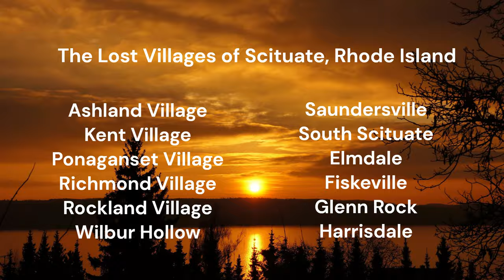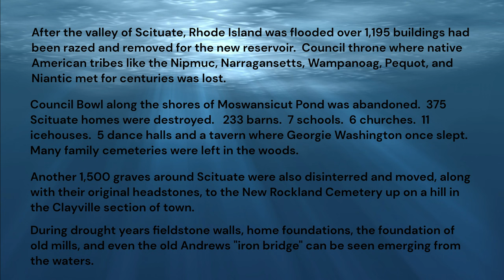The Lost Villages of Scituate, Rhode Island - A Short Film by Jéanpaul Ferro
The Lost Villages of the Scituate Reservoir; Scituate, Rhode Island

Under a deluge of beautiful blue waves lie the forgotten and lost villages of Scituate, RI:

Ashland Village
Kent Village
Ponaganset Village
Richmond Village
Rockland Village
Wilbur Hollow
Saundersville
South Scituate
Elmdale
Fiskeville
Glenn Rock
Harrisdale

More than 100-years ago, back in 1913,  the State of Rhode Island and Providence Plantations set out an ambitious plan to build one of the largest fresh-water reservoirs in the country.  This was done in order to feed the thriving industrial complex and citizens of the capital city of Providence .  The plan became to seize by eminent domain most of the town of Scituate, Rhode Island, which existed in the forested northwest hills of the state.  Its entire valley would be flooded and its three tributaries, the Pawtuxet River, the Moswansicut River, and the Ponaganset River harnessed by a huge earthen dam.  This would create a huge Y-shaped reservoir that would have a surface area that spanned over 5.3 square miles.  What was gained was a beautiful forested valley with a giant blue reservoir, a watershed forest of over 7 million newly planted hemlock, white pine, and spruce trees, and a water system second to none in the nation.  What was lost was a myriad of farms, houses, old-style colonial mill villages, mills, taverns, hotels, a railroad system, a trolley system, sacred Native American areas such as Council Throne and Council Bowl, Indian Rock, which became inaccessible within the watershed, the town fairgrounds, Bathing Beach at Moswansicut Pond, and a large part of North Scituate Village along with almost a dozen other villages.

In 1638, Roger Williams, the founder of the State of Rhode Island and Providence Plantations, came to the area of Narragansett Bay after being banished from Salem, Massachusetts.  In this new area south of the Massachusetts Bay Colony he was befriended by the local Native American inhabitants, namely Chief Sachem Massasoit of the Wampanoags tribe, whom Roger Williams would write one of the first books of the New World when in 1643 he published ALGONQUIAN, A KEY INTO THE NATIVE LANGUAGE, CUSTOMS, AND HABITS OF THE AMERICAN NATIVE TRIBES.  Soon after, Roger Williams acquired a fertile tract of land from Chief Sachems Canonicus and Miantonomi of the Narragansett tribe that became Providence Plantations.  He also purchased a second tract of land 7 miles west of Providence from Chief Sachems Canonicus and Miantonomi known then as “the Outlands,” or the “Providence Woods."  It should be noted that Roger Williams was the very first settler in the so-called "New World" who insisted that land be purchased through negotiation and payment made to local native tribes, which became the law of the new colony of Rhode Island and Providence Plantations.  Scituate made up a part of the so-called "Providence Woods."  Scituate was called "Satuit," in Algonquian, meaning "cold brook" from the beautiful tributaries of the Pawtuxet , Moswansicut and Ponaganset Rivers traversing through the land.  It soon became spelled "Scituate," instead of "Satuit," which the town is known by to this day.

After the valley of Scituate, Rhode Island was flooded over 1,195 buildings were razed and removed for the new reservoir.  Council throne where native American tribes like the Nipmuc, Narragansetts, Wampanoag, Pequot, and Niantic met for centuries was lost.

Council Bowl along the shores of Moswansicut Pond was abandoned.  375 Scituate homes were destroyed.   233 barns.  7 schools.  6 churches.  11 icehouses.  5 dance halls and a tavern where Georgie Washington once slept.  Many family cemeteries were left in the woods.

Another 1,500 graves around Scituate were also disinterred and moved, along with their original headstones, to the New Rockland Cemetery up on a hill in the Clayville section of town.

During drought years, fieldstone walls, home foundations, the foundation of old mills, and even the old Andrews "iron bridge" can be seen emerging from the waters.  Old roads with fieldstone walls on each side can still be found within the woods surrounding the reservoir, along with house foundations here and there.  Scituate is truly a magnificent, if not haunted, place.

--Jéanpaul Ferro, Class of '85, Scituate High School

Jéanpaul Ferro is a 10-time Pushcart Prize nominee from Scituate, Rhode Island.  His short fiction and poetry has been published by Hawaii Review Emerson Review, Columbia Review, Portland Monthly, Saltzburg Review, Connecticut Review, Asia Literary Review, Arts and Understanding Magazine, and many others.  His novels and poetry collections are available in paperback, hardcover, and kindle

Video produced by Jéanpaul Ferro